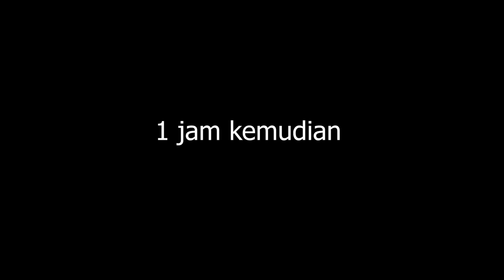RAMA DIKASIH HADIAH MOBIL PAJERO SPORT BARU SAMA BAPAKNYA